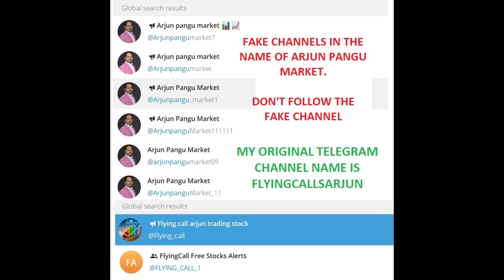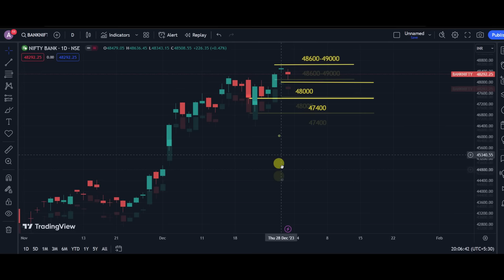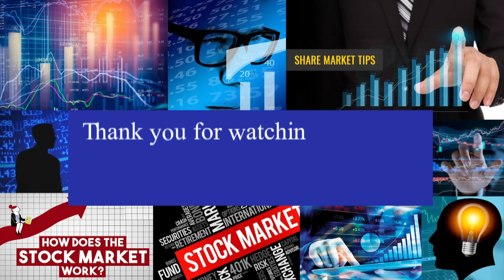ஜனவரி முதல் வாரம் பங்குச்சந்தை எப்படி இருக்கும் | Important Events | Nifty & Banknifty Weekly Levels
வாழ்க வளமுடன்.

Investment Advisor L. Arjun has completed MCom, MBA (Finance) and also got SEBI (Securities and Exchange Board of India) Investment Adviser certificate INA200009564. Mr. Arjun is a Research Analyst, Investment Advisor, and Author of Flyingcalls blog.

 For Option Buyers!! (Monthly to Yearly Package Available)

(After making the payment one Telegram channel link will be showing can click and join automatically)

Option Premium Package  (Monthly to Yearly Package Available)
This Package Features
* Index and Stock Option
* Option Selling Alert also including
* Short Straddle if VIX above 13
Combo Package :
This Package Features
* Index Future + Index option + Stock Future + Stock Options

Option Strategy & Open Interest Secrets - (Tamil Language)
(Can view 2 months time frame & No download option)

15 videos Only For Rs 5000 for One Month

1. Open Interest வைத்து எவ்வாறு Intraday-க்கு Stock Select செய்வது ?
2. Open Interest அதிகமாக இருக்கும் இடங்களை ஏன் Support & Resistance என்கிறோம்
3. மாதம் Min 5% வருமானம் வரக்கூடிய Option Strategy. Short Straddle @ 9.20 am. How to apply and How to adjustment ?
4. மாதம் Min 5% வருமானம் வரக்கூடிய Option Strategy. Short Straddle @ 9.20 am. How to apply and How to adjustment ? ( 2nd Method)
5. Monthly Short Straddle. Margin எப்படி குறைப்பது ? எப்படி Adjust செய்வது ?
6. How To Calculate CPR. How To Draw CPR Line. தமிழ்
7. How To Trade With CPR Levels. When To Entry, Exit, & Avoid தமிழ்
8. Covered Call
9. Covered Put (Tamil)
10. Options Short Strangle Strategy (Tamil)
11. Long Straddle (Tamil)
12. Long Strangle (Tamil)
13. Iron Fly and Adjustments (Tamil)
14. How To Create Iron Condor _ How To Adjust Iron Condor (Tamil)
15. Short Strangle 3 Types of Adjustment - Tamil